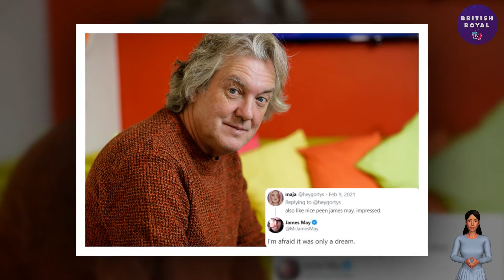Disgusted-Contrived-Distasteful, James May Slams The Sussexes Over Airing Dirty Laundry In Public